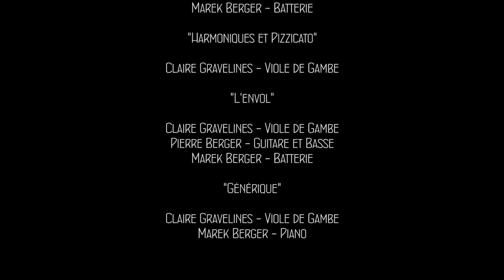A Tissa, L'envol - Les Sombres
Court métrage réalisé dans le cadre d'une option audiovisuelle au lycée Gabriel Guist'Hau au cours de  l'année 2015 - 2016.

Pitch :

Ben Orem est un garçon israélien de 17 ans vivant à Jérusalem. Durant un repas de Chabat en famille , peu avant son anniversaire, ses parents annoncent enthousiastes à sa famille son départ imminent pour le service militaire obligatoire. Mais Ben lui, veut être journaliste. Il fuit alors son pays natal pour être libre.

Scénario - Valentin Eden, Mélanie Rodet et Marek Berger
Réalisation, cadrage et montage - Marek Berger
Son, lumière, et assistant réalisation - Mélanie Rodet
Traduction, acting, assistant montage - Valentin Eden
Musique - Claire Gravelines, Marek Berger, Mélanie Rodet et Pierre Berger

Avec Valentin Eden, Yossi Eden, Christian Chauvet, Nicolas Thevenin, Itaï Levi, Jeremy Colas, Estelle Eden, Benjamin Eden et Anne Toury.